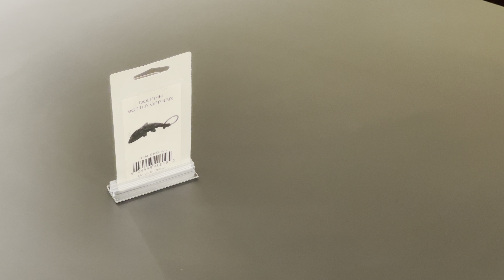51050-CD DOLPHIN BOTTLE OPENER, 1/CD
51050-CD  DOLPHIN BOTTLE OPENER, 1/CD